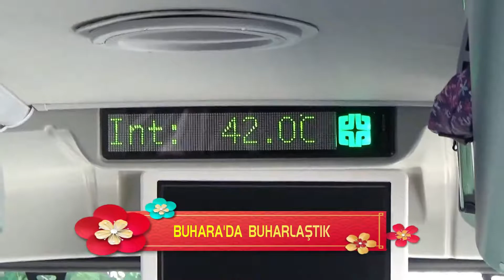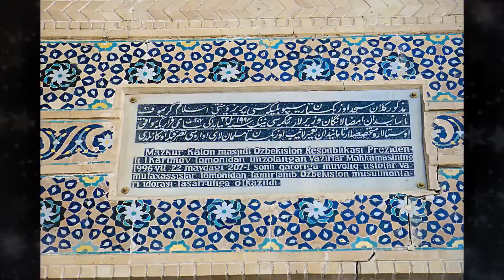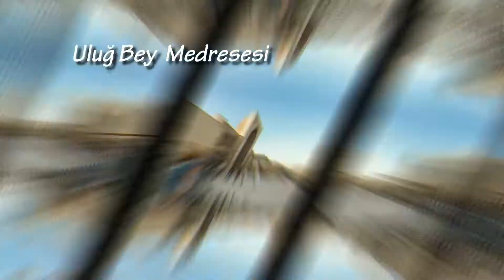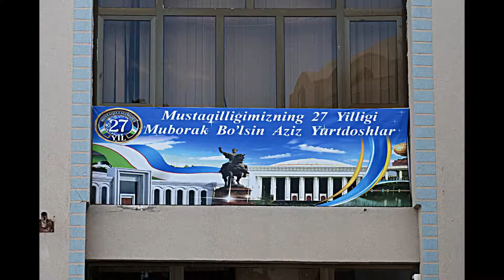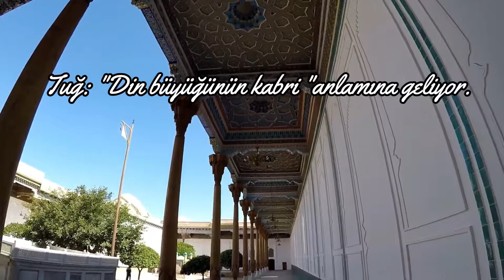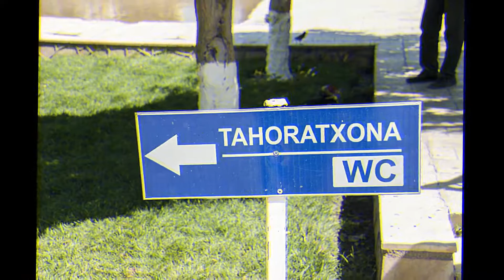İPEKYOLU 5 - BUHARA (ÖZBEKİSTAN)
ETNİK MÜZİK EŞLİĞİNDE;  ANİMASYON VE FOTOĞRAF İLE ZENGİNLEŞTİRİLMİŞ
GEZİ REHBERİ.  "GEZMEDEN ÖNCE İZLEYİN; DAHA ÖNCE GEZMİŞSENİZ ANILARINIZI TAZELEYİN"  (EJDER TUR)